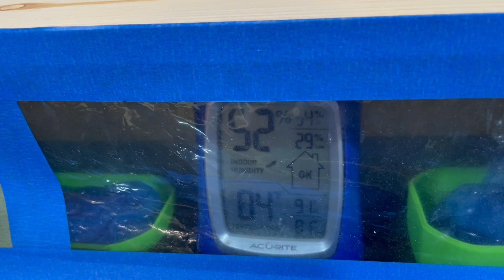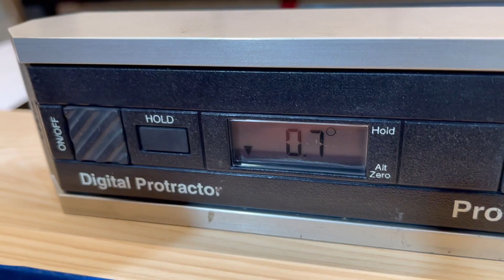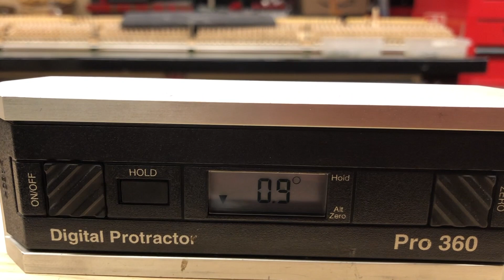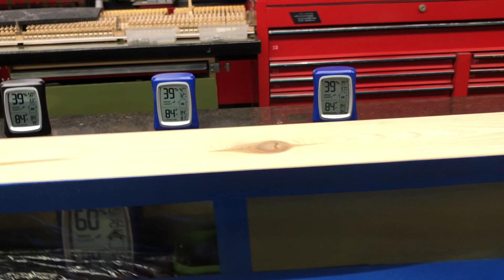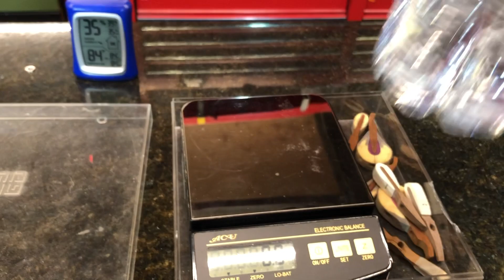Piano Solutions XXI: Humidity Test Conducted on a Piece of Wood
Experiments in piano restoration. Video that shows the changes of the wood structure with humidity levels.